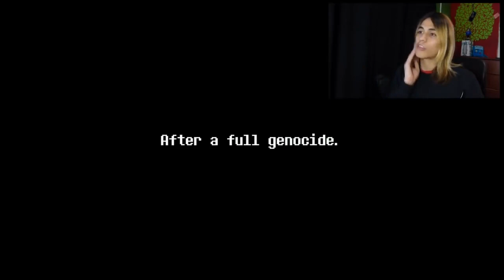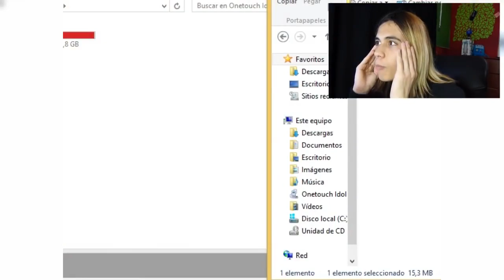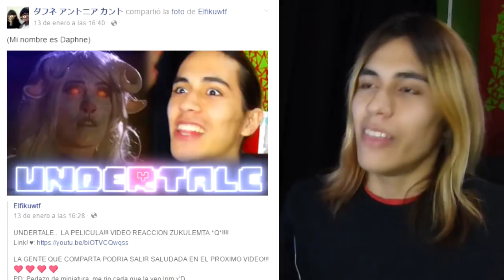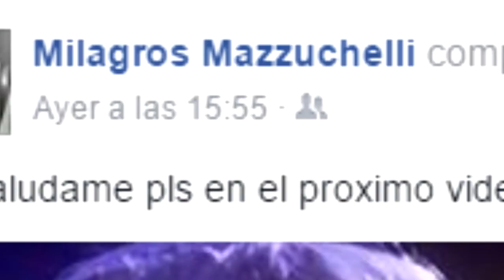EL VERDADERO ATAQUE FINAL DE PAPYRUS? OMG!!! | UNDERTALE DISBELIEF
(Datos originales)
📅Fecha: 16/01/2017
👁️Visitas: 647k
👍Likes: 11k
💬Comentarios: 815
❌Miniatura no recuperada
(Descripción original)
1 LIKE = 1 ENVIO GRATUITO DE JAMON! ❤
1 SUB = 1 JAMON ENVIO EXPRESS!!! ❤❤
COMPARTIR = AMOR INFINITO!!! ❤❤❤

Link del juego ❤: (Retirado por si acaso)

Espero que el vídeo haya sido de tu agrado. Me ayudaría mucho, y regalarme un zukulemto like, si el vídeo te gusto.
NUEVO! -Proyecto-
AHORA HAY UN GRUPO DE FACEBOOK DONDE PUEDEN RECOMENDAR JUEGOS O HABLAR A LO RAMDOM!!!

Comenten de manera epica y con un "OwO" al final:

"Tengo el permiso de mi padre y madre para visualizar este tipo de contenido de Kinder Sorpresa para perritos, gatitos y patos, viva Disney, Viva Piñata y viva Sapo Pepe"

Carencia de juguetes lácteos para niños pequeños y animales tiernos con ojos kawaii.